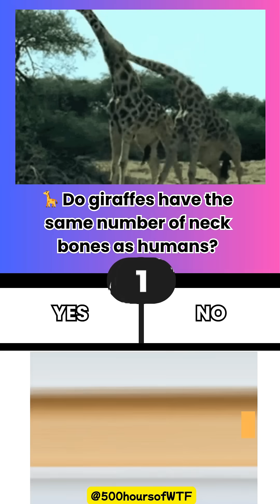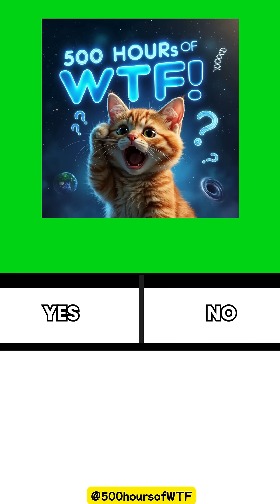🦒 Do giraffes have the same number of neck bones as humans